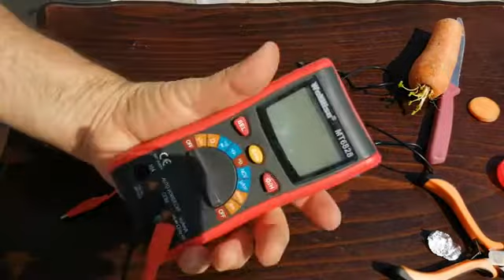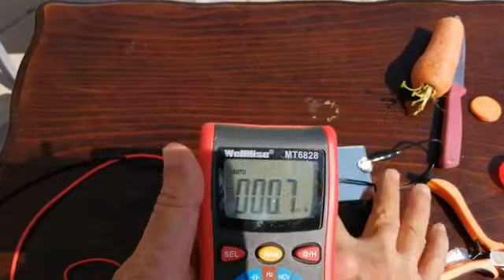Solarzelle selber bauen, ganz einfach